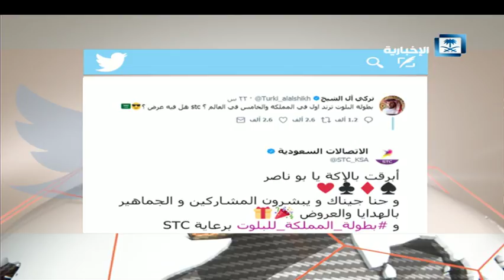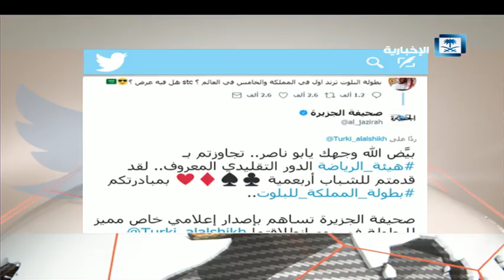أخبار الرياضة - الهيئة العامة للرياضة تعلن نتائج تحقيق هيئة الرقابة بشأن نادي الاتحاد